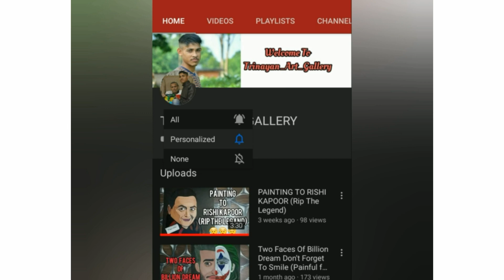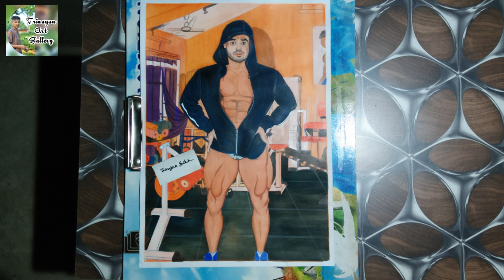Realistic Painting to Mr.World Dhruba Tamuly (2020).